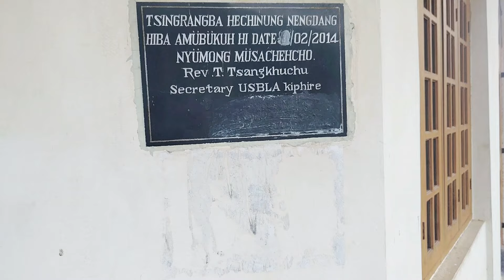Exploring the Beautiful village call Langzanger